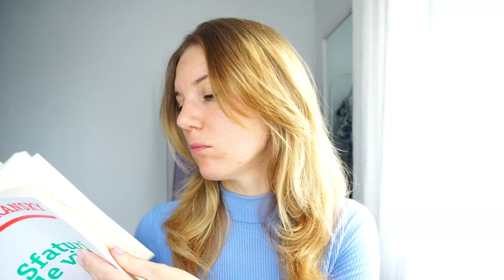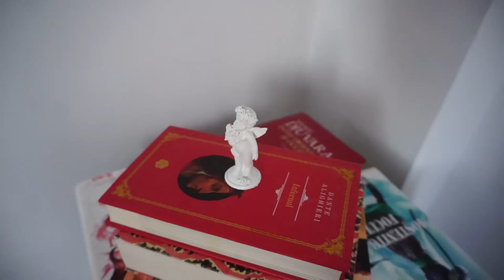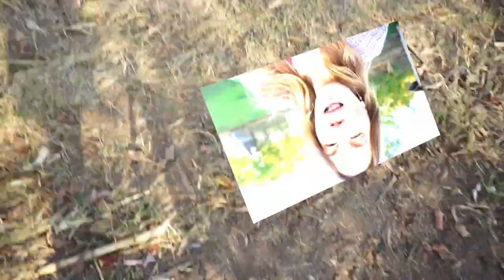Mini haul și schimbări majore | Daily Vlog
Am revenit cu un daily vlog nou în care avem puţin haulsi vă vorbesc despre nişte schimbări majore pe care le fac şi care, pentru moment, nu sunt deloc plăcute.▼▼▼

💟✔ E M A I L

💡INFORMATII UTILE:
CE PORT: